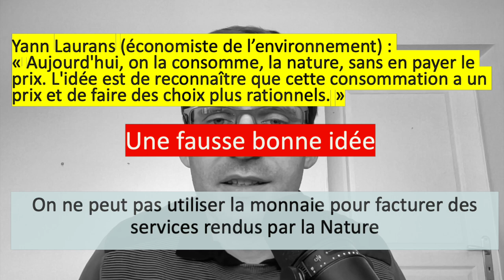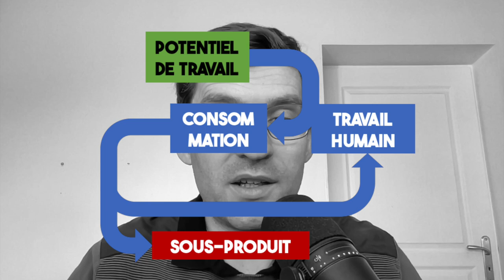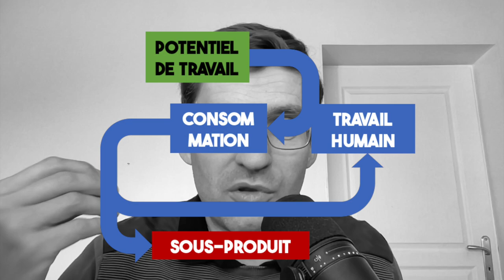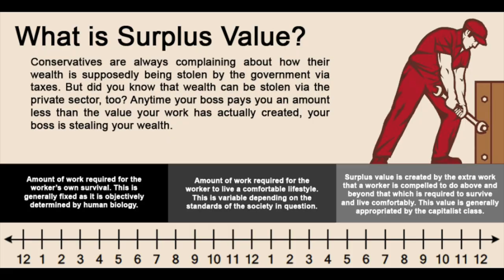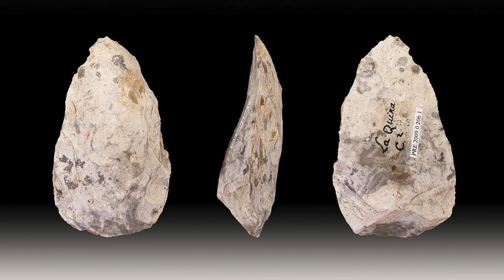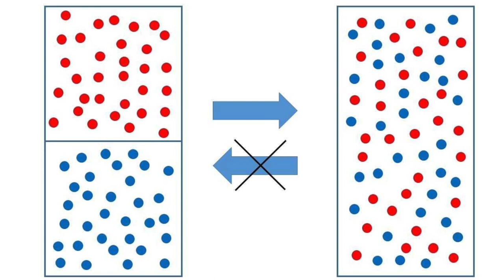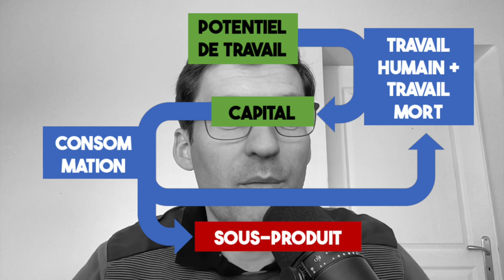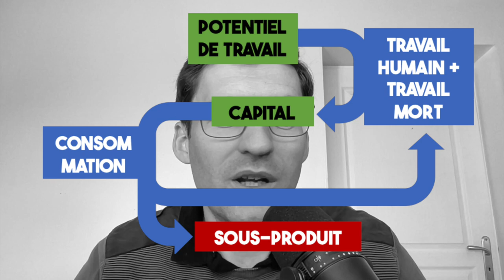Blog #04 Capital et potentiel de travail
Le capital est souvent mal défini, et dans les manuels d'économie, il semble sortir d'un chapeau. Pourtant, son origine est claire : il vient du potentiel de travail des ressources naturelles.

L'article complet et l'essai sont disponibles gratuitement sur le site de la propriété d'usage universelle

Cette œuvre vidéo et sonore de "La propriété d'usage universelle" est mise à disposition selon les termes de la Licence Creative Commons Attribution – Pas d’Utilisation Commerciale – Partage dans les Mêmes Conditions 4.0 International.